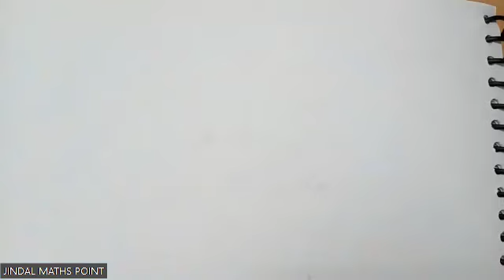ICSE Class 9th (2024-25) Ch-3 Expansions Ex-3(B) Q.1-13 Onward kristons Publication Math (Part- 4)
Chapter 3 – Expansions are provided here to help students prepare and excel in their exams. This chapter mainly deals with problems based on expansions. Expert tutors have formulated the solutions in a step-by-step manner for students to grasp the concepts easily. From the exam point of view, by solving problems on a regular basis, students can improve their conceptual knowledge. The solutions contain brief step-wise explanations, which are purely based on the latest syllabus of the ICSE board. Students can cross-check the answers with the solutions designed by the experts and understand the other ways of solving problems effortlessly. To learn more about these concepts, students